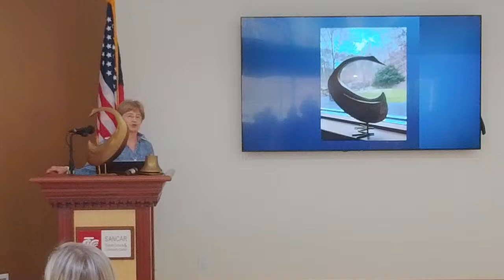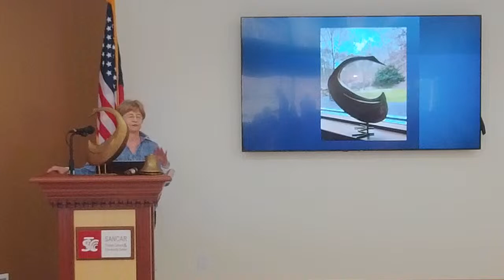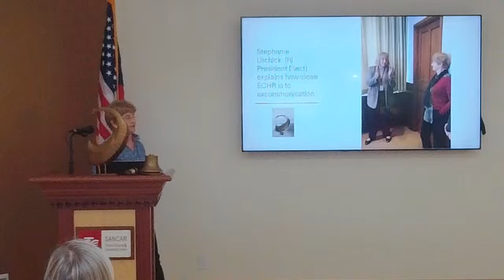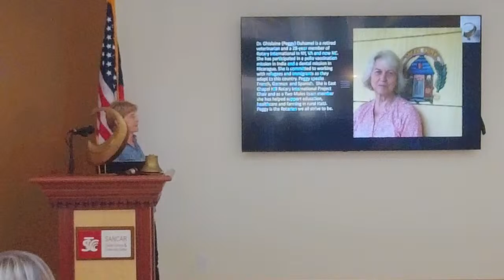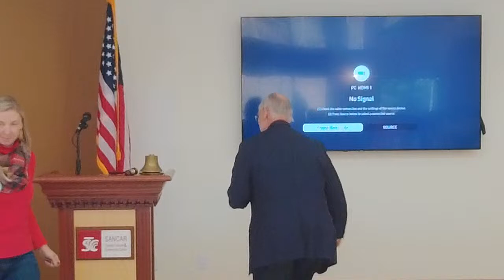East Chapel Hill Rotary Meeting